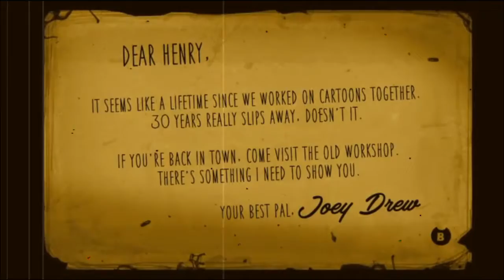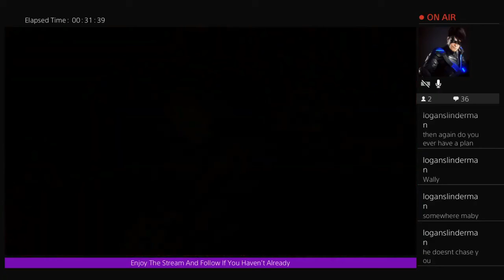One More Time In The Studio | Bendy and The Ink Machine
Latest Upload: "Let The Fun Begin | Five Nights At Freddy's Security Breach (Part - 2)"
Hey i hope you’ve enjoyed this video if you have keep up with all relevant things involving me